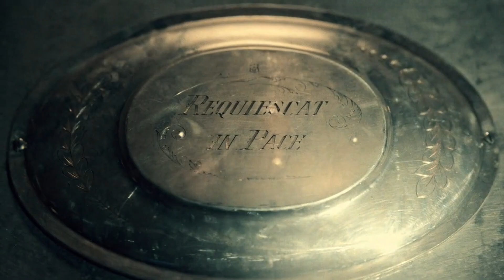Etne Bde Rats Jo Ensaan Ko Jinda Kha Jaye 🐀🐀 | RJ Monster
the women king full movie
reborn 2016 full movie in hindi dubbed
the mummy full movie in hindi
thandel movie trailer

Credits :- If You Have Necessary Rights For The Content I've Used Which Comes Under Youtube Fair Use Policy But Still l'll Delete My Video As Per Your Valid Request but Please Don't Give Copyright Strike As I've Invested So Much Time Of Editing, Script Writing, My Own Voice Over To Videos l've Uploaded. Kindly Contact Before Giving Copyright, I'll Remove My Video If Your Request Is Valid.
THANX FOR WATCHING. @rjmonster12

rj horror story, latest web series, new web series videos, new web series trailer, new web series trailer hindi dubbed,